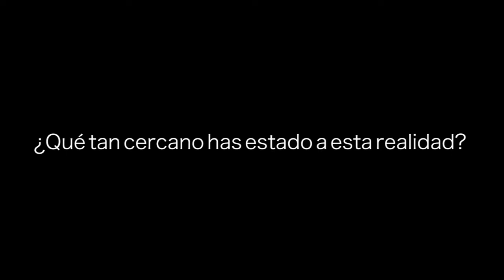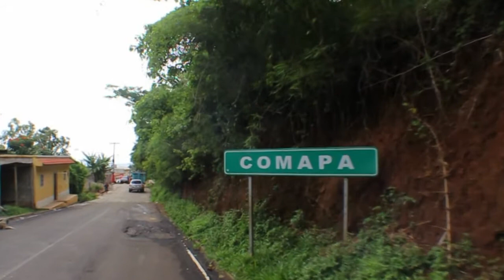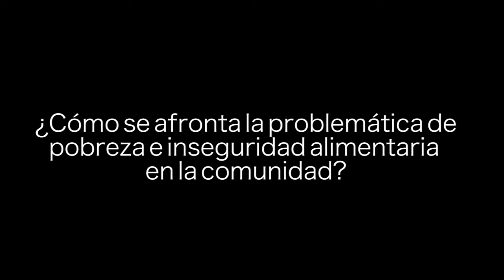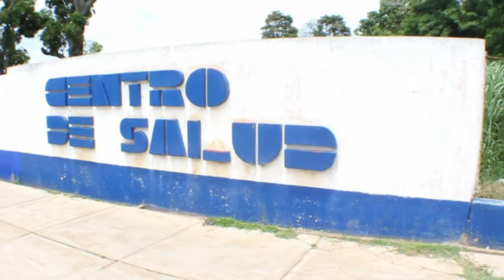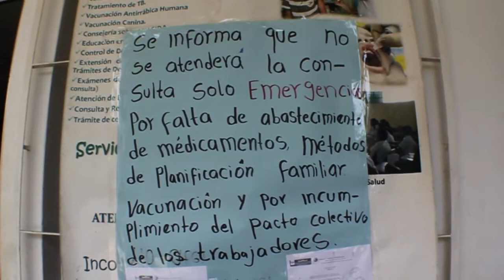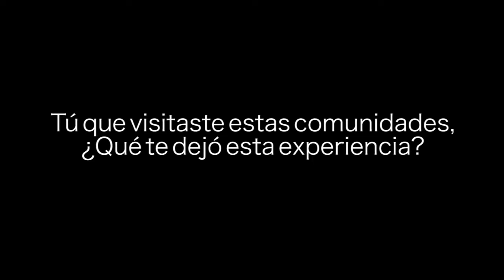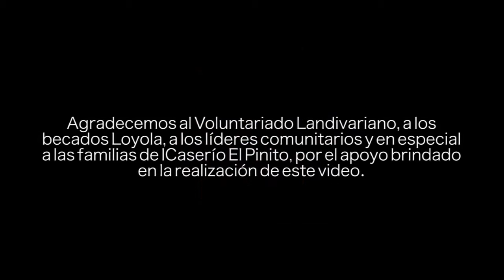Día a día viviendo en Comapa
Video que cuenta la historia de dos familias guatemaltecas que viven en el Caserío los Pinitos, ubicado en uno de los departamentos con los índices de pobreza y desnutrición infantil en el país.

La desnutrición es un desafío para Guatemala, especialmente porque con los años este problema ha ido aumentando su población, al punto que hoy en día se manejen cifras de un 48.9% de niños menores de 5 años en riesgo de morir a causa de la desnutrición crónica. (SESAN, 2011)

La pobreza extrema es un agravante a la problemática. De un 51% de familias que viven en situaciones de pobreza, el 15% se cataloga en pobreza extrema, siendo en el área rural donde esta situación se agudiza y con ello, la escasa o nula facilidad de acceso a los alimentos.

La solución no es organizarse y llevar comida o dinero a estas personas. No es el dejar de comer para ponerse en la situación de quienes viven en estas condiciones. Primero, es informarnos sobre el tema y tomar conciencia que hay miles de familias muriendo por la falta de un derecho básico para todo ser humano y segundo, exigir al Estado prestar mayor atención a esta clase de problemas que ponen en riesgo a futuras generaciones.  Los cambios de este país vendrán de las generaciones presentes y futuras –el cambio viene desde abajo– , y mientras no prestemos atención a las mismas, los problemas y las necesidades de nuestra población seguirán en aumento.  Exigir al gobierno pasa por entender que la solución debe ser un trabajo complementario de las diferentes áreas y disciplinas que pueden contribuir a fortalecer la seguridad alimentaria, entre ellas lo educativo, agrario, territorial, ambiental, político y económico.

En vez de prestar mayor atención a problemas menores, es necesario generar políticas que dignifiquen la vida de todos los guatemaltecos. “POR UN PAÍS QUE SE PREOCUPA POR LA SEGURIDAD ALIMENTARIA DE SUS HABITANTES, ESTAR INFORMADOS ES NUESTRO DEBER.”

Dedicado a todas las familias en las diferentes comunidades en Comapa.